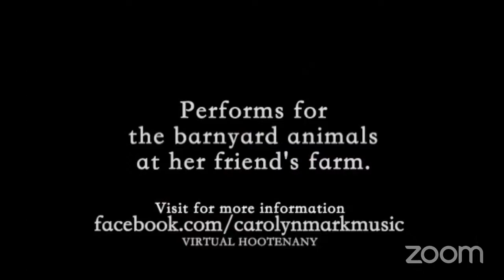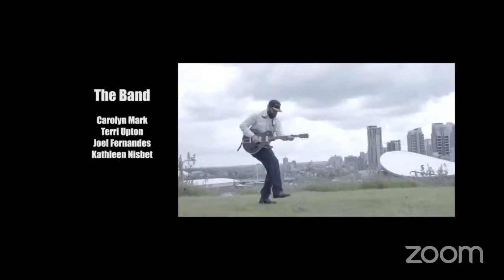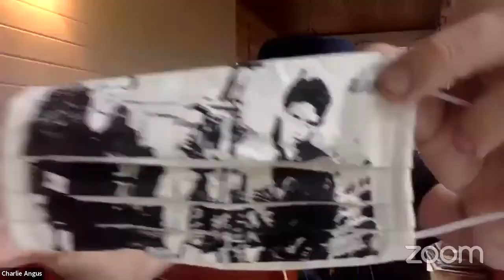Carolyn Mark™'s 18th Live Virtual Hootenanny - Calgary Stampede Edition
The July 12,  2020 version of Carolyn's Hoot.  Feel free to give her and her enormous staff some money for their tiresome efforts.
Calgary Stampede Edition:
Charlie Angus
Wes Borg
NQ Arbuckle
Kris Demeanor and Chantal Vitalis
Sean Burns
J-Bird McLaughlin
Kayla Hotte
Shaela Miller
Mark Sadler-Brown
Future Ghost Towns
Cindy Emch
The Broadfork Duo